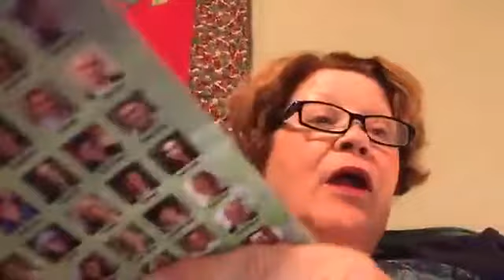Daily Devotion 09/29/2020 St John Lutheran Church Griffin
Welcome to daily devotions with Pastor Mary Armstrong-Reiner from Saint John Evangelical Lutheran Church, Griffin, Georgia!

Please join us on Tuesday - Friday at 7pm EST and Sundays at 10am EST on Facebook live. If you miss it, you can find the videos on our Facebook page or here on our YouTube channel.